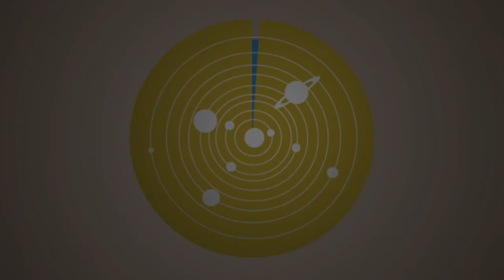EA Skate 3 "Almost Famous" (SupaFly CAP Solo 2) (HC)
Only my second all C.A.P. Solo,featuring 5 new parks...Link for Germany

PARKS:
Monterey HQ